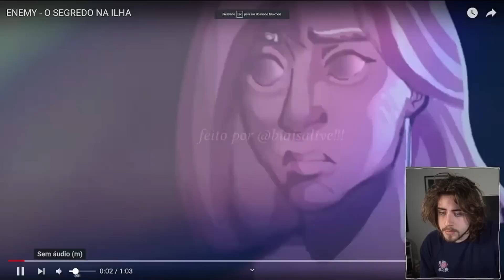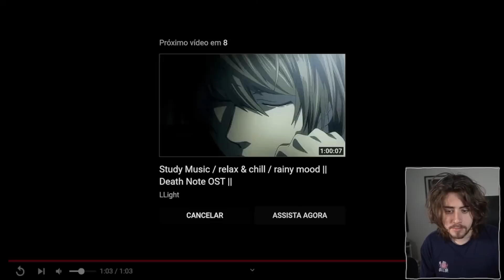CELLBIT REAGINDO A ENEMY - O SEGREDO NA ILHA!!!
✨Contexto: Cellbit assistiu a animação de Enemy só que com as referências de O segredo na ilha!!!

📌Clipe do Dia:
18/08/2022